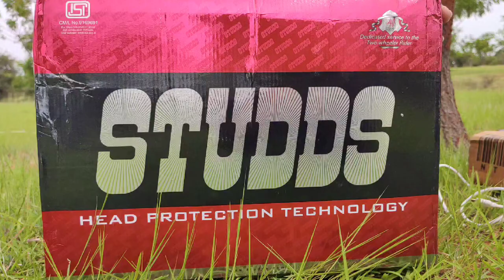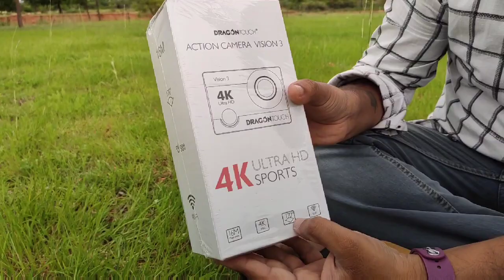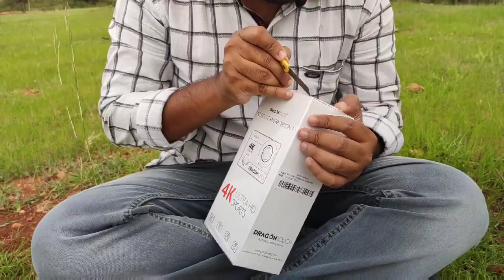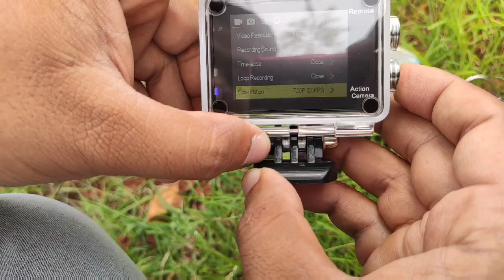Unboxing dragon touch 4k | studds helmet | new vlogging setup for bike | sivaprasadthallapalle | SPT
This compleetly new setup for vlogging my videos.
1) UNBOXING DRAGON TOUCH 4K ACTION CAMERA.
2)UNBOXING STUDDS SPORTS HELMET.
3) HOW I FIXED BOTH.
I purchased Studds helmet in anantapur if you want to purchase you have follw the below address this is for anantapur people
Studds helmet Address : near triveni talkies,  old town anantapur,   shaop name : "newBOMBAY BIKES ELECTRICALS".
@[SPT]@
stayhome staysafe
You can search in YOUTUBE Search bar : sivaprasadthallapalle.
below links👆
telugu vlogs, travelling, explore some new places, in telugu, nature, waterfalls, reviews, cities, different cultures in INDIA, rides,….etc.
visit again our channel